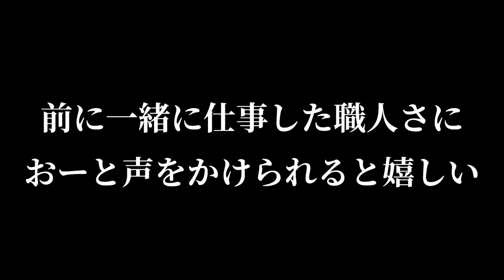【現場あるある】これで今日から現場はバッチリ！！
どうも、うらです。

今日も現場の魅力を伝えたい！

今回は「現場あるある」
意外に結構あった！！

共感できる人いいね下さい！

これで今日から現場は完璧だぁ！！！

ラジオもやってます!!

市川うららFM
第二・第四木曜日　17:30〜18:00

【うら☆ばなし】

下記URLより、スマホやパソコンで聴けます

☆建設コミュニティを立ち上げました☆
一人や少人数、頑張る建設人間をつなげる素敵な場所です！
みんなで盛り上げてきましょう！
【UraBanashi　隠された魅力を】仕事のHP

【ウラバナシ】建設業コミュニティ